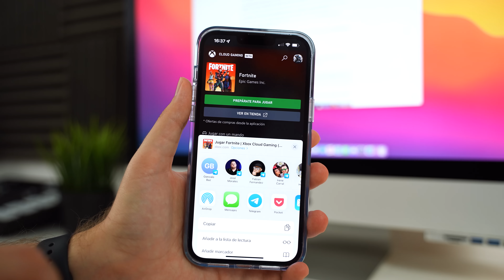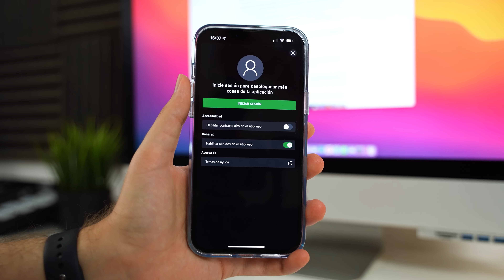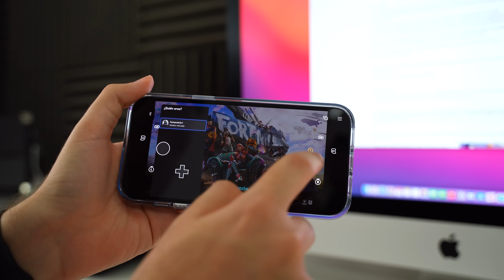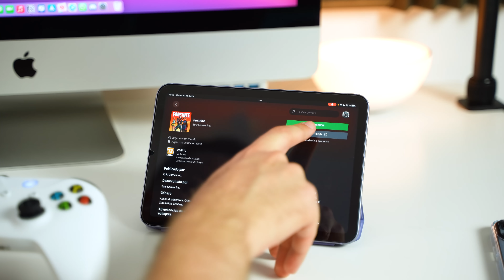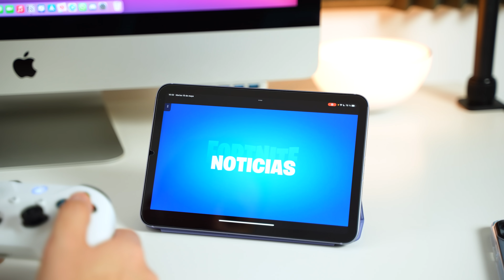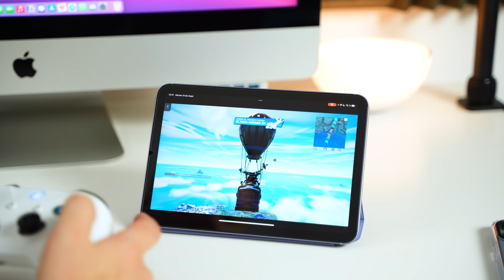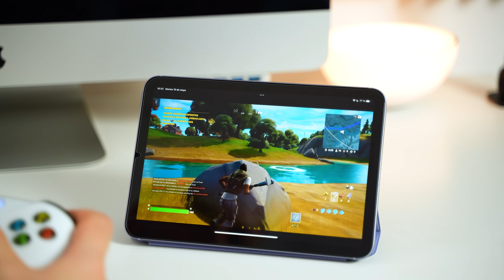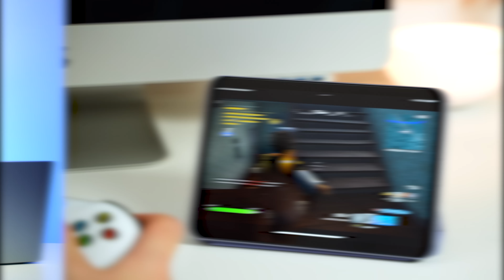Fortnite vuelve al iPhone y iPad gratis, pero decepciona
En este video te mostramos como puedes jugar a Fortnite en iPhone y iPad sin tener que instalar nada y totalmente gratis. Lo haremos al servicio de Xbox en la nube: Xbox Cloud Gaming.